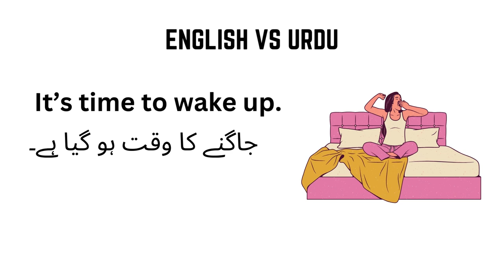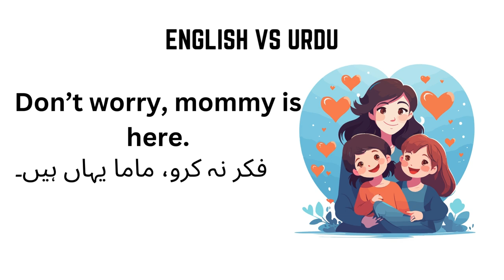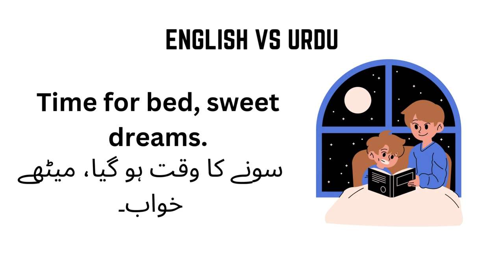Speak English with Kids Sentences with Urdu to English Translation 5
Speak English with Kids Sentences with Urdu to English Translation

Speak English with Kids Sentences with Urdu Translation. English to Urdu Translation Sentences to speak English with kids.

Talking in English with children is a good idea. When we speak English with kids, it helps them learn faster. Kids' brains are like sponges, and they pick up new words and sounds quickly.

One way to help kids learn is through english speaking practice. This means talking with them in English often. When kids hear and speak English more, they remember words and how to use them better.

But what if the family speaks Urdu at home? There is a way to help kids learn both languages. We can use English into Urdu translation. This means taking English sentences and changing them to Urdu. By doing this, kids can see how words and ideas change between the two languages. They can understand both English and Urdu better.

For example, if a child learns a sentence in English, we can show how to say it in Urdu. This change from English to Urdu is a fun way to learn. Kids can see the differences and similarities between the languages.